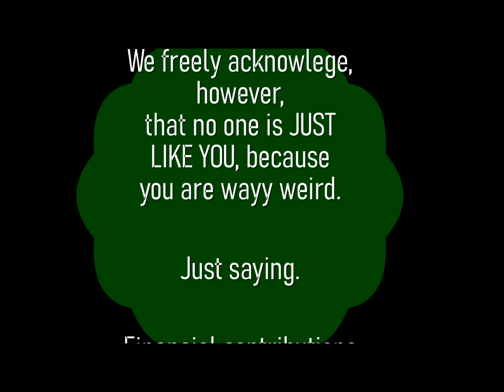Abe Reid's Treehouse Show Episode 3